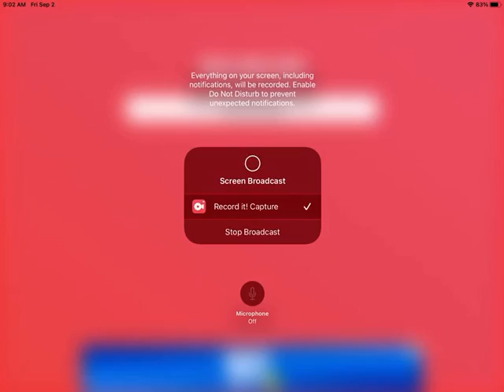How to wall hop *500 stud jump*